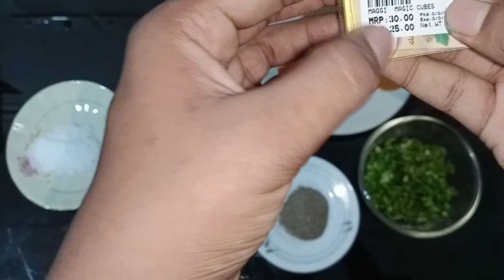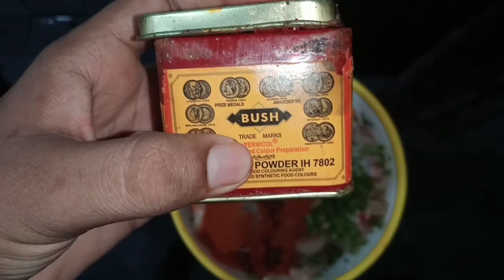കുഴിയും വേണ്ട കുക്കറും വേണ്ട ഇനി ഈസി ആയി ചിക്കൻ കുഴിമന്തി വീട്ടിൽ ഉണ്ടാക്കാം 😋 @chicken kuzhimandhi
വളരെ എളുപ്പത്തിലും നല്ല രുചിയുമുള്ള അടിപൊളി ചിക്കൻ കുഴിമന്തി ഇനി നമുക്ക് വീട്ടിൽ തയ്യാറാക്കാം😋

കുഴിയും വേണ്ട.
കുക്കറും വേണ്ട.

 നിങ്ങൾ ഈ വീഡിയോ ഫുള്ള് കണ്ടിട്ട് അഭിപ്രായം കമന്റ് ആയിട്ട് എന്നെ  അറിയിക്കുക

 ഈ വീഡിയോ ഇഷ്ടമായാൽ നിങ്ങളുടെ ഫ്രണ്ട്സിനും ഷെയർ ചെയ്യാൻ മറക്കണ്ട🙃😍